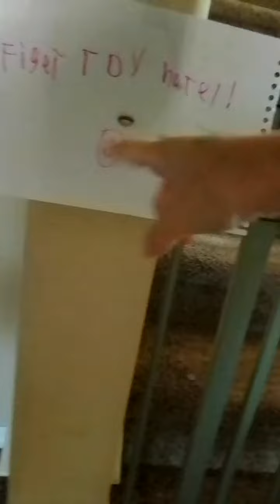figet toy hotel part 2